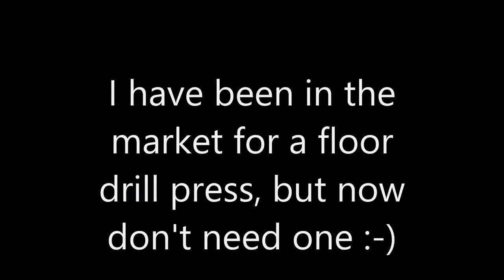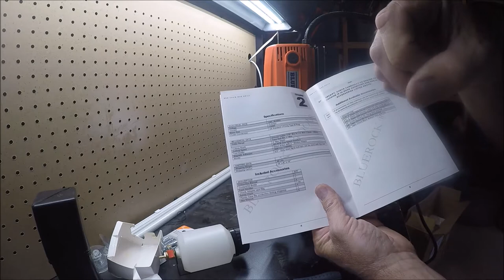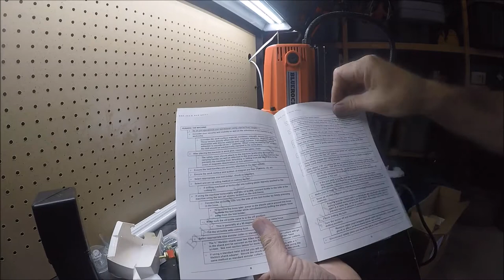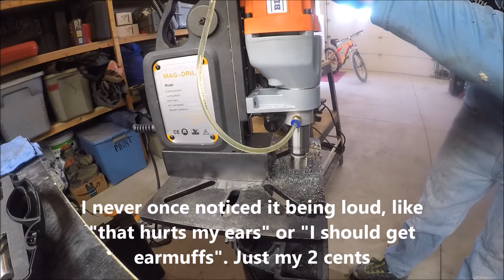BlueRock MAG DRILL - (BRM-35A) initial setup and thoughts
***DISCOUNT offered by BLUEROCK TOOLS***

I am new to the mag drill world, and have a lot to learn, but so far this thing makes my life better and more efficient. It may be a good floor drill press substitute. Obviously there are things a mag drill can't do like a drill press, and things a drill press will never do like a mag drill. But I think overall I would buy this over a floor drill press.